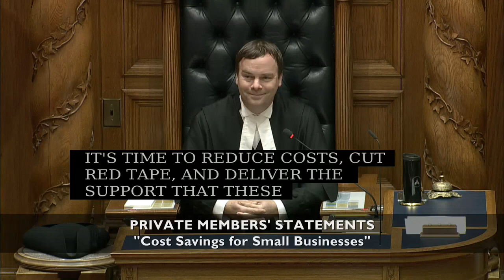Cost savings for small businesses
The cost savings programs that provided savings to small business part 2